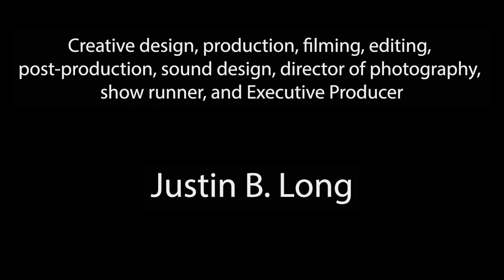Protecting Your Horse from Disease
Dr. Erica Lacher, equine veterinarian and owner of Springhill Equine Veterinary Clinic, explains some common diseases that threaten horses, how they're spread, and what horse owners can do to minimize their exposure risk. Topics include equine vaccines protocols, nutrition, horse show biosecurity, and farm design. This video was originally created for the Official Patrons of our podcast, Straight from the Horse Doctor's Mouth.